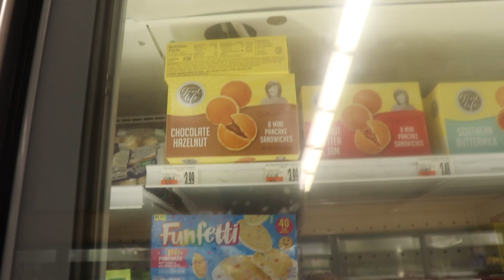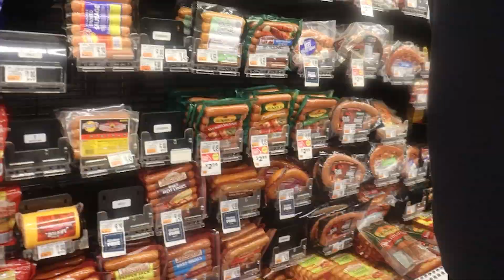I GOT KICKED OUT...💔 VLOG